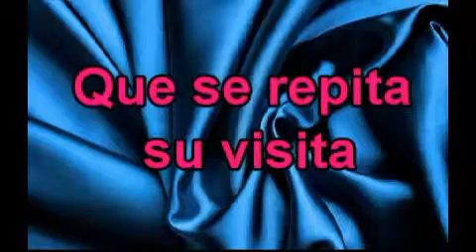Un camino mejor! Pr Eli Rojas